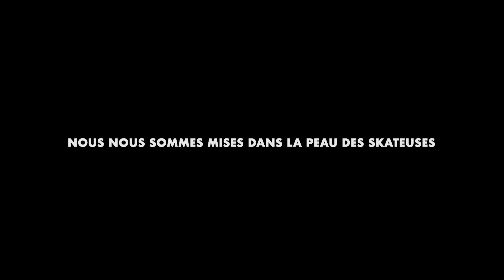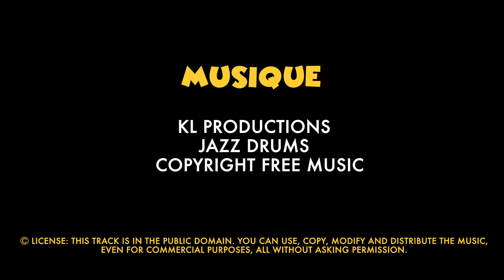LE GUIDE DU SKATE PARK – Dossier pro - CINÉCRÉATIS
Lors de leur dernière année en formation, les étudiants doivent réaliser leur Dossier Professionnel : un court-métrage dont le genre est totalement libre.
Clip, fiction, documentaire… Les étudiants ont carte blanche !

Réalisé en micro-groupe, ce projet est un véritable challenge, car ils sont autonomes sur toutes les décisions !

Présenté devant un jury de professionnels lors du Grand Prix CinéCréatis, ce court-métrage constitue une véritable carte d’identité pour nos étudiants.

** Synospsis **
Caméras à la main, Constance et Gaëlle ont suivi plusieurs skateuses pour tenter de déchiffrer les codes des skateparks, et savoir comment s'y intégrer en tant que filles.

Réalisatrices : CONSTANCE DATCHARY et GAËLLE SELLIN